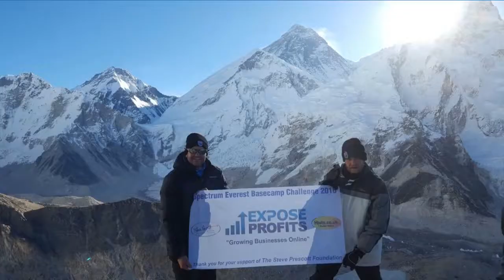Get a Free Video Ad for your Business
Get a free Video Ad for your business just for donating to the Steve Prescott Foundation's Everest Base Camp Challenge.